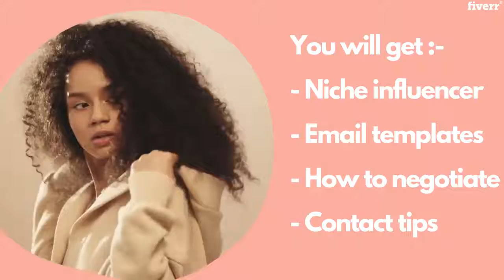Research best instagram influencer - Best Influencer Marketing service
Link to this gig:
Research best instagram influencer Special discount
Best cheap Influencer Marketing Service
If you have been wondering how to get the best instagram influencers to promote you, your product or services with ease and without breaking the bank, look no further.

I will research and find the right influencer for your niche

Finding the best Instagram niche Influencers takes a lot of time and skills

But we've got you covered, we are professionals when it comes to influencer marketing

We have worked and still working with lots of influencers and celebrities

You will get list of best influencer for your niche, product or services

You will get the following details-

Full nameUsername Followers countTotal Engagement details based on likes and comment per postEmail templatesHow to Negotiate with themContact details and how to contact them
Only those with highengagement rate and active audience will be delivered to you
With this, your website, product or services will be seen by targeted audience and this will definitely boost your sales, conversion andReturn on Investment (ROI)
What Is Influencer?,You see, all over social media networks there are people with many fans, followers and high engagement.\n\nThey are called influencers.\n\nBut niche influencers are those that can help boost sales to your business, product or services and that is exactly what you will get from me.,Why do they need them?,They are on top of their game, lots of people follows them and listens to them,  whatever they are saying, people want to hear, whatever they wear or recommend their audience like to get it.\n\nThey are just like celebrities.,What are the influencer details you will give to me?,Full name\nUsername\nFollowers count\nTotal Engagement details based on likes and comment per post\nEmail templates \nHow to Negotiate with them\nContact details and how to contact them,Can you give me niche hashtags?,Yes I can, just request for it after you make your order.,Can you research influencers from a specific region?,Yes I can, just specify and it will be done
Beauty & Fashion,Sports & Fitness,Instagram